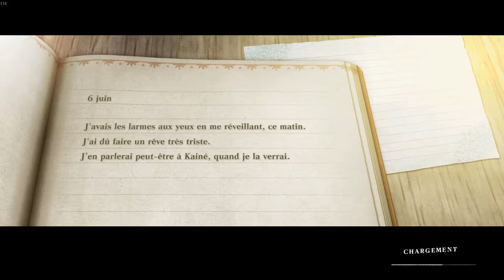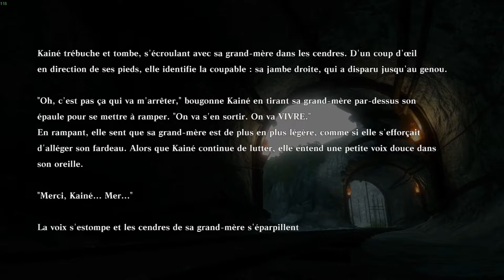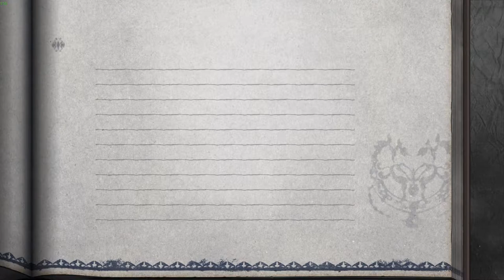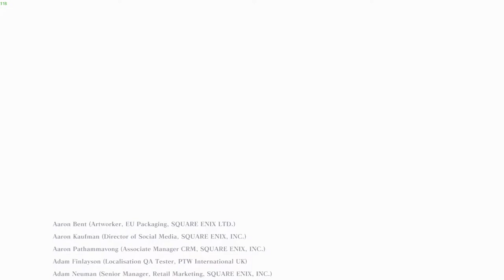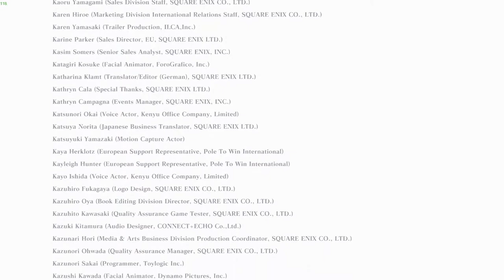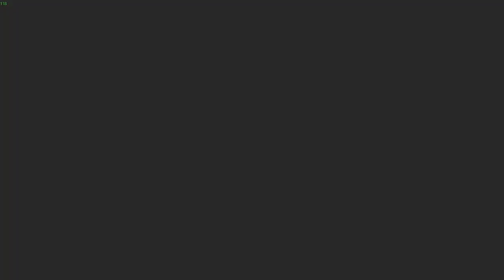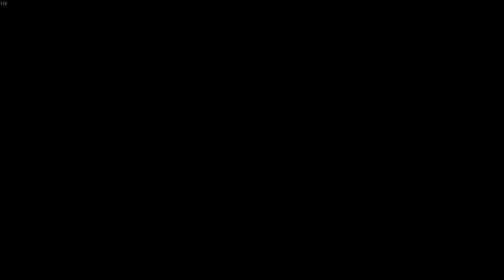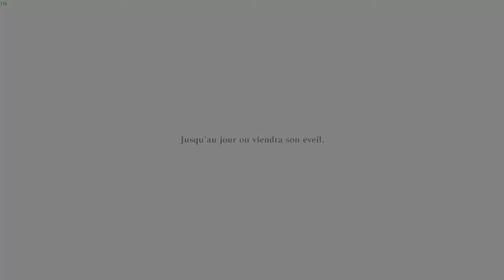MEMORY SERVER/CONCLUSION FLORALE ! - NieR Replicant V1.22474487139... Épisode 24.6/FIN E/3ND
Et il est enfin l'heure de clôturer ce let's play
J'espère avoir réussi par le montage à vous avoir retranscris au moins en partie l'expérience que j'ai pu vivre sur ce jeu, merci NieR, merci Yoko Taro, se fut tout simplement parfait

Merci à vous d'avoir regardé ! On se retrouve bientôt pour toujours plus de contenu ! :D
(Pour ce qui est de la prochaine série teasée dans cette vidéo, ça arrivera quand j'aurais eu le temps de tout tourner :p)
Bref prenez soin de vous ! o/

Timecode de la vidéo :

0:00 : Part 1 - Prologue
16:52 : Part 2 - Kaine
41:09 : Part 3 - Manque
1:23:05 : Part 4 - "Ton Pire Cauchemar"
1:36:06 : Part 5 - Réunion
1:45:33 : Part 6 - Final